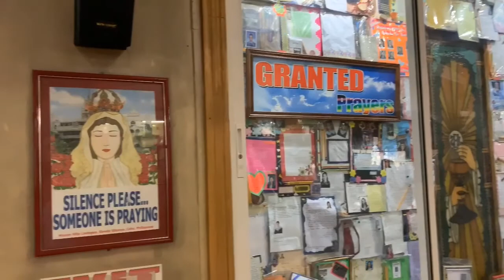Biggest Miraculous church and monastery in Simila Cebu Philippines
This is the huge church and monastery in Simila, Cebu  Philippines that is considered miraculous.